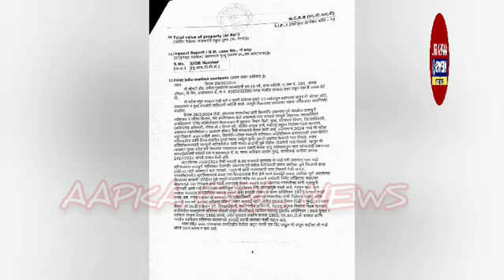अंबरनाथ शिवाजी नगर पुलिस स्टेशन मे (F,I, R) दर्ज ठीकेदार के खिलाफ (F, I, R) दर्ज